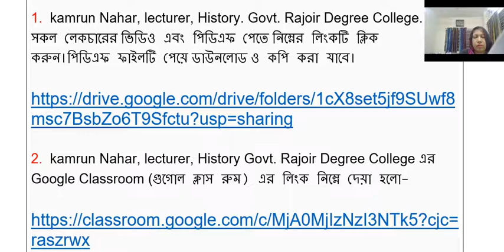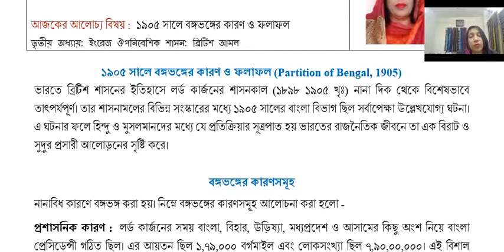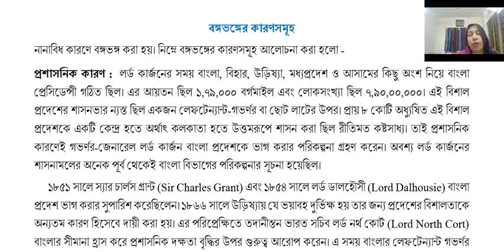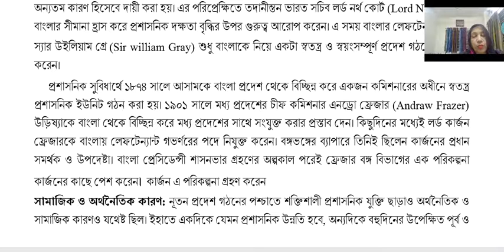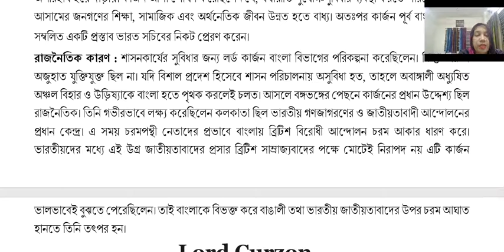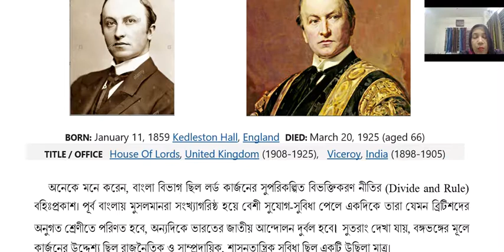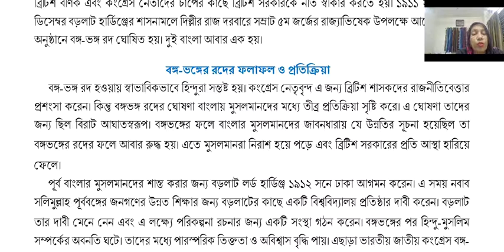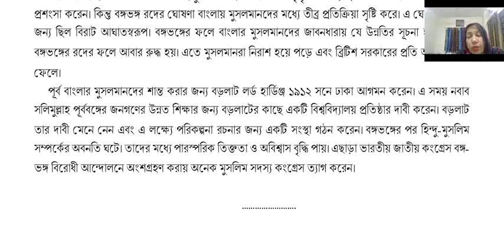Kamrun Nahar, lecturer, Govt.Rajoir Degree College